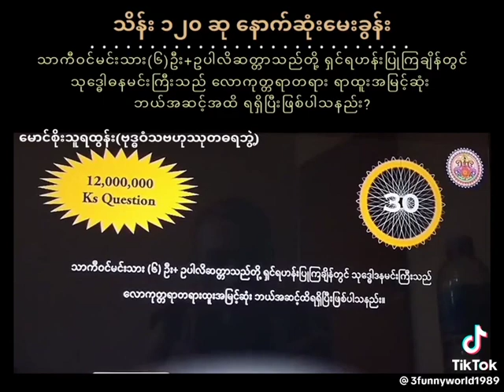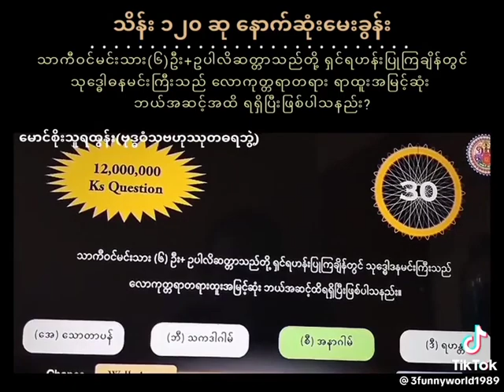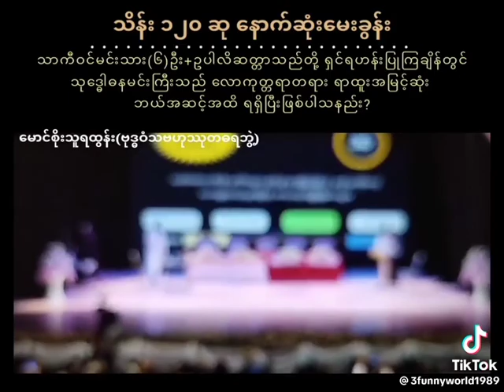သိန္း၁၂၀ေမးခြန္း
credit video